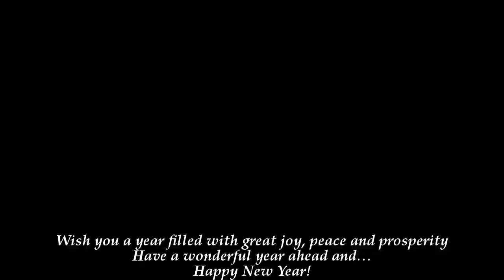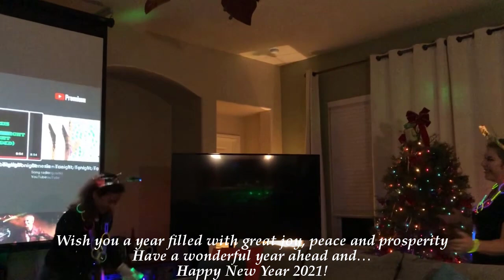New year party with covid 19 friends - Happy New Year 2021 - funny party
Cám ơn Quý vị đã xem video, Chúc Quý vị nhiều niềm vui và hạnh phúc, Quý vị nhớ đăng ký - Subscriber và like cho kênh Hasuko News Network nhé! ỏ chỗ chữ ĐĂNG KÝ hay Subscriber thì có một cái chuông, Quý vị có thể nhấn chuông đăng ký để nhận video mới của Hasuko hàng ngày.

Hiện nay Hasuko đã có thêm channel mới chuyên về chủ đề Khám phá vẻ đẹp Mỹ  HASUKO Vlogs, Quý vị có thể tham khảo thông tin sau:

Hasuko News Network